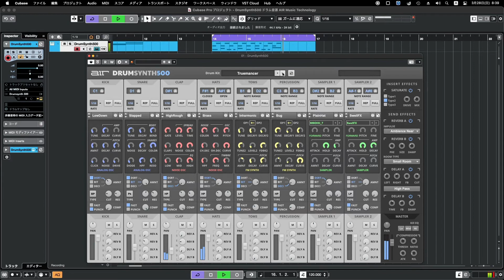【Preset】Drum Synth 500 ドラム音源 Air Music Technology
【定額制動画配信者プラン（月々550円）】